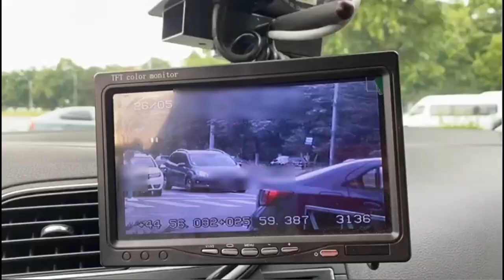Acțiune a poliției rutiere în Ploiești